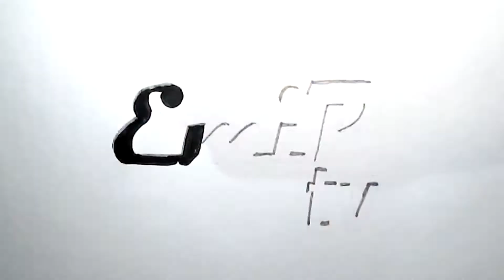First Time Seeing Schneider IC Choice NEW TRUCK (Kenworth T680) - Unreleased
Where I Buy all of my Gear (Best Prices Too!!)